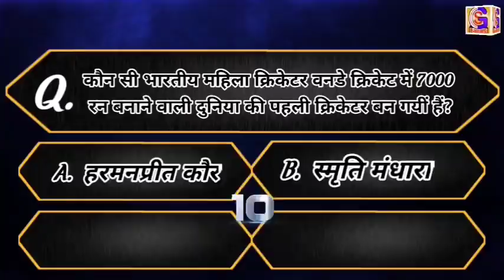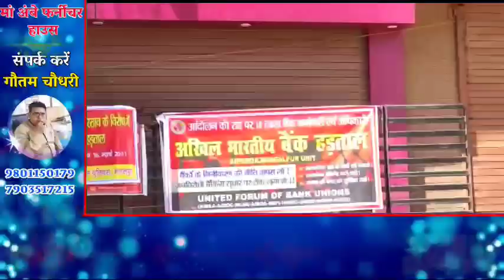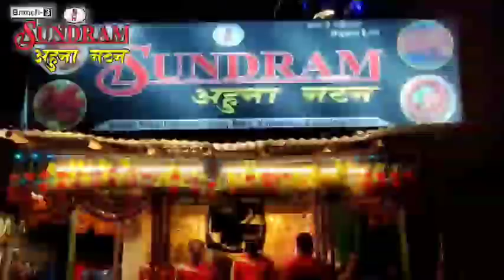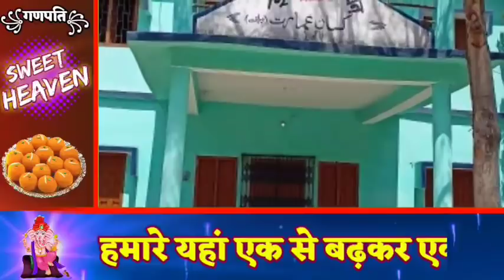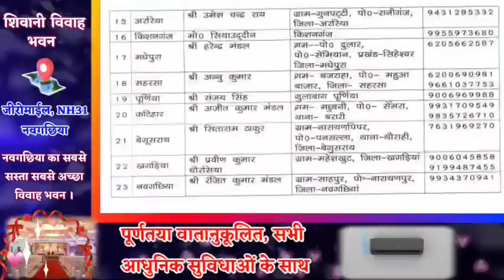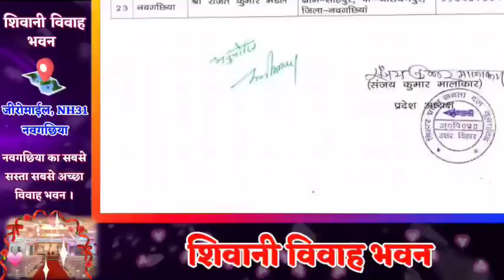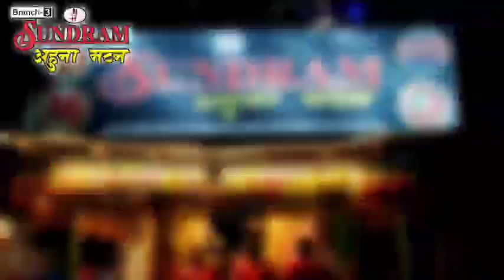BHAGALPUR-NAUGACHIA NEWS// भागलपुर, नवगछिया सहित आसपास की ख़बर (16/03/2021)//GSNEWS